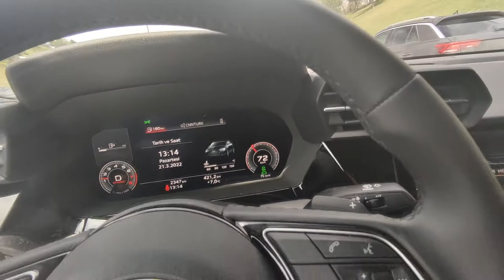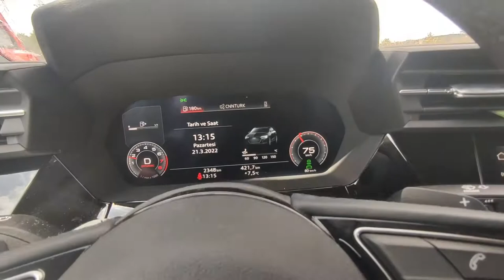Audi Adaptif Cruise Control Sistemi Nasıl Çalışır ? (Autonomous cruise control)